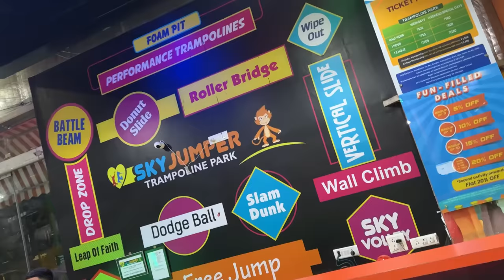ignoring Jojo for 24 hours